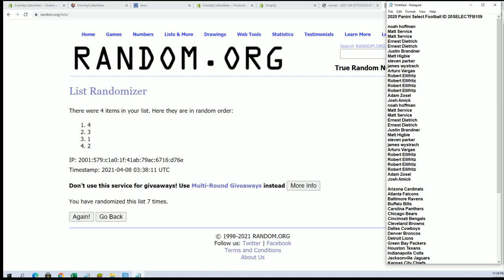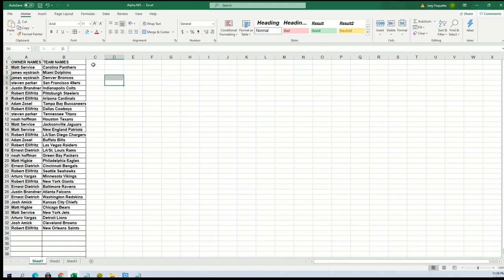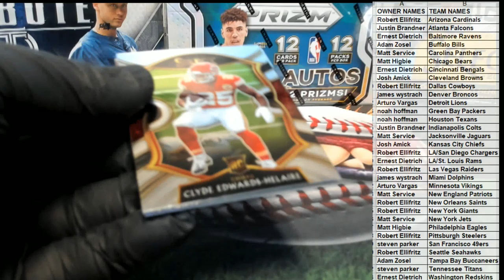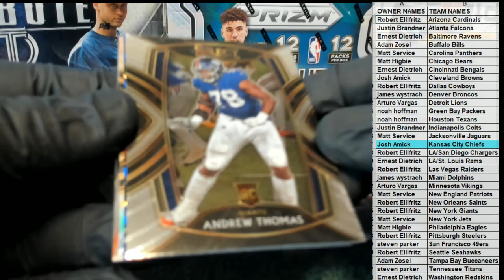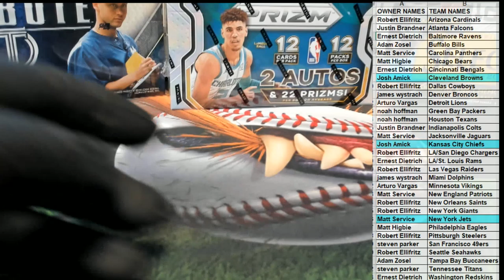2020 Panini Select Football ID 20SELECTFB109